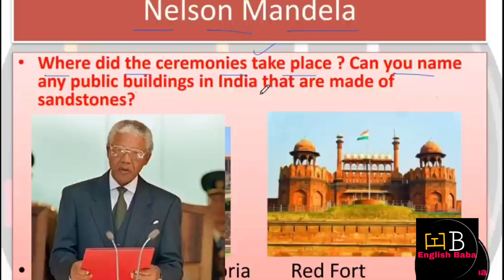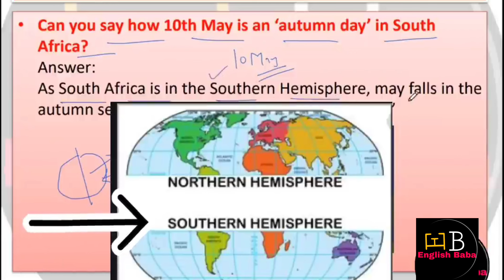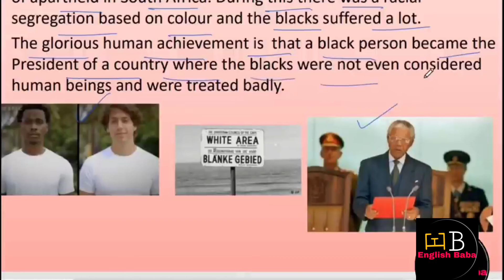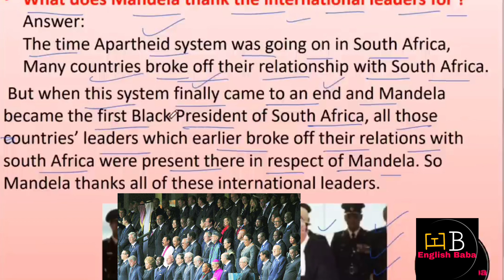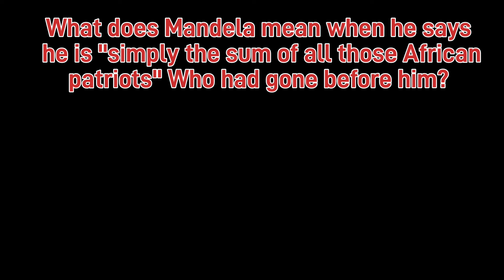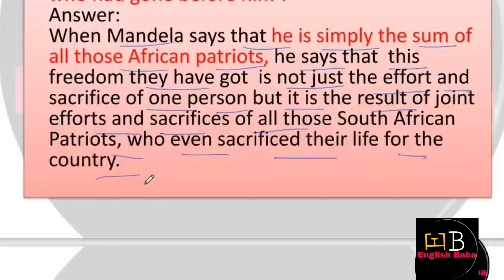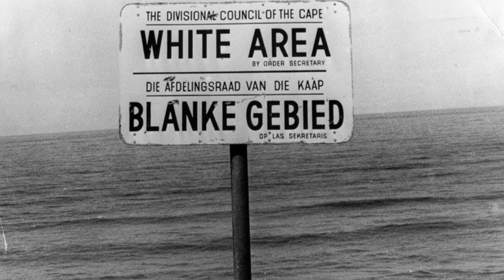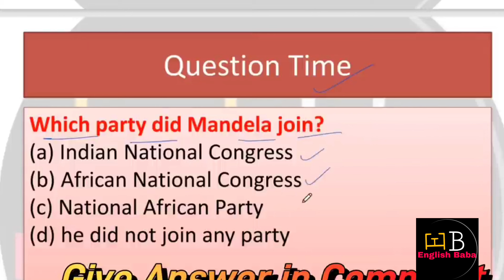nelson mandela class 10 question answer | class 10 english chapter 2 question answer